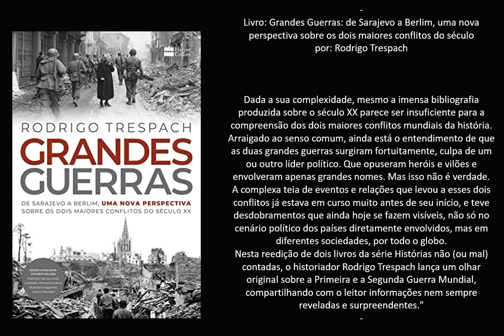Livro: Grandes Guerras: de Sarajevo a Berlim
Livro: Grandes Guerras: de Sarajevo a Berlim, uma nova perspectiva sobre os dois maiores conflitos do século
por: Rodrigo Trespach